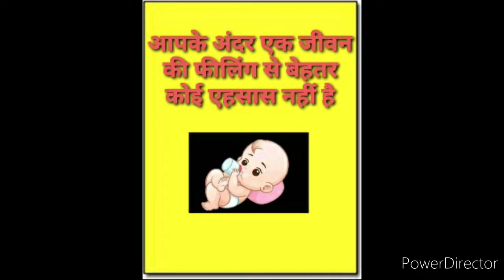How to Reduce Stress During pregnancy (गर्भावस्था में तनाव से कैसे बचे) 15 October 2020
Hello beautiful Womans

Es vedio mai apko jaankari milegi  ki Pregnancy Mai hone vale stress se kaise dur rahe kaun kaun se tips and Tricks hai  jinko follow karke aap stress se dur reh sakte hai...

If u want and information ,Tips and solution about Mamma and baby health than u can ask freely to me I can make best vedios for u.

Pregnancy mai kya khaye kya na khaye

stress During pregnancy
How to reduce stress during pregnancy
Dhun priya ki Entertainment